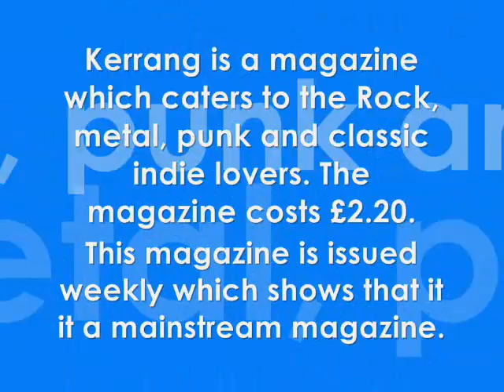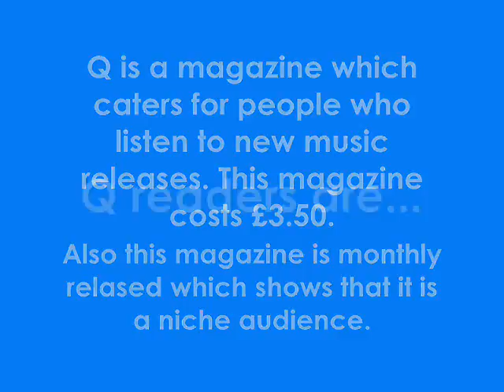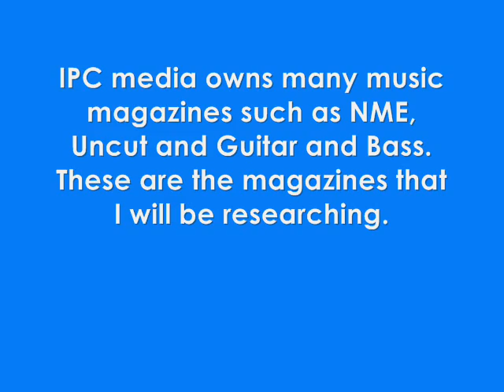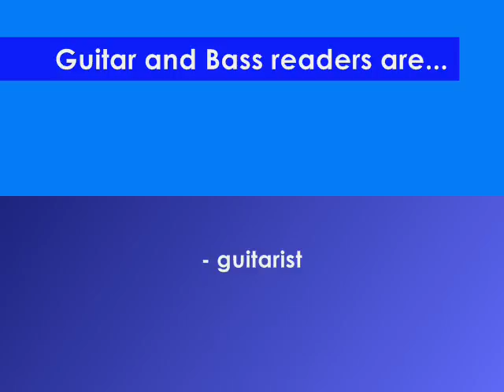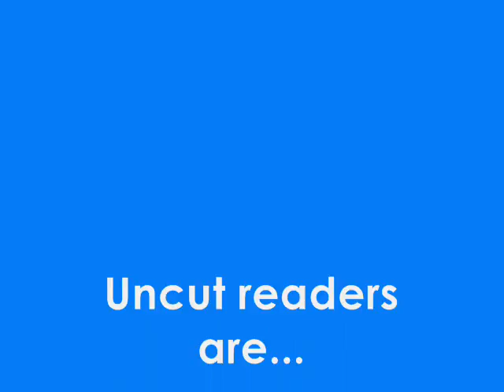Music industry research.wmv